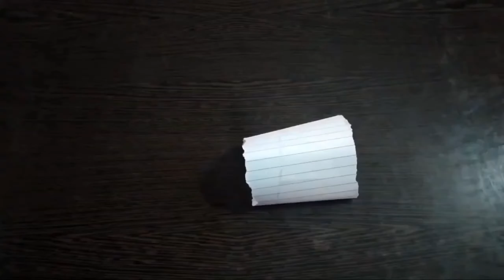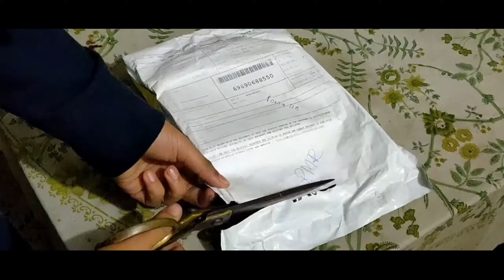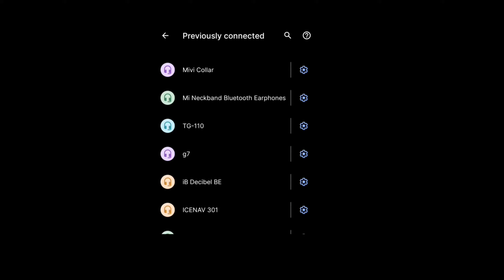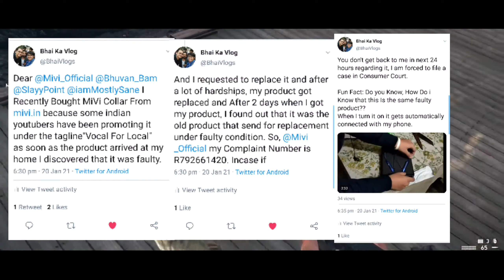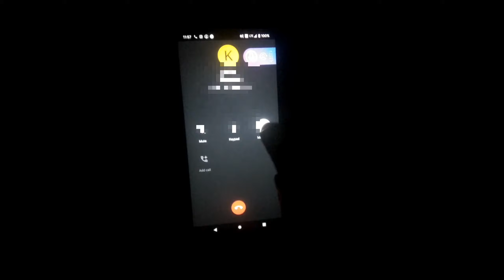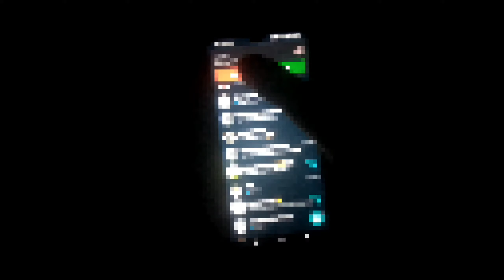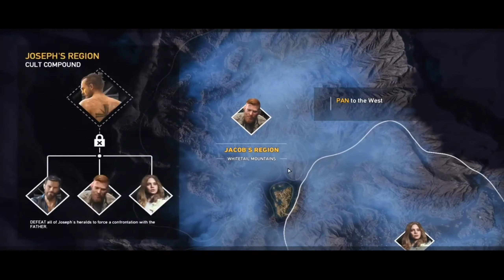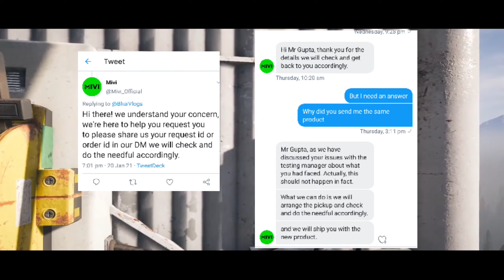Bhai, MiVi Aur Scam🔥🔥 Ft. "Famous" Influencers Of YouTube India. Exposing Scams Of MiVi🔥🔥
This is Not A Vlog But, I Hope You All Like This.

Thank You Varun Bajaj

TheNautankiCompany
Topics That I covered:
mivi scams exposed
scam exposed
indian Influencers exposed
youtubers exposed
mivi scams
mivi Exposed
scams exposed by mivi
YouTube creators exposed
instagram Influencers exposed
exposing indian Influencers
exposing youtubers
exposing youtube creators
exposing mivi scams
exposing mivi
exposing mivi india